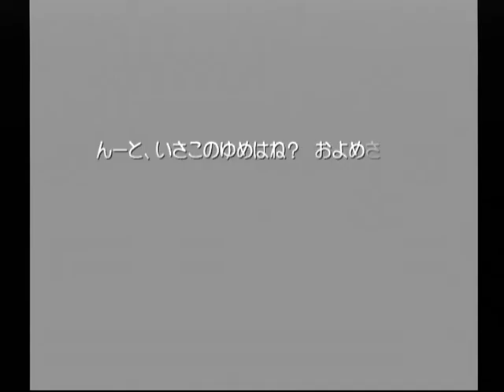【DC】想い出にかわる君 初見プレイ Part８６ 沙子編 ～太陽が照らしてる 【スタートオンゲームズ】【スタゲー】【JAPAGE】